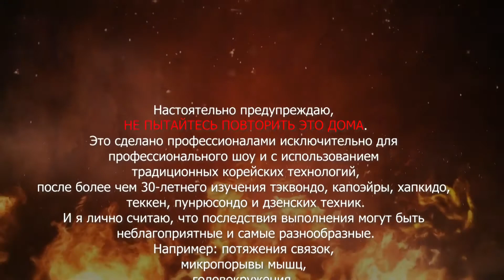Russian Karate from KGB of USSR/ Prague. Czech Republic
I begin my training in 1988 year. My instructor was from KGB.
This is Russian style Karate for special force of USSR, name is Saen-E
I live in Czech Republic, Europe, now.